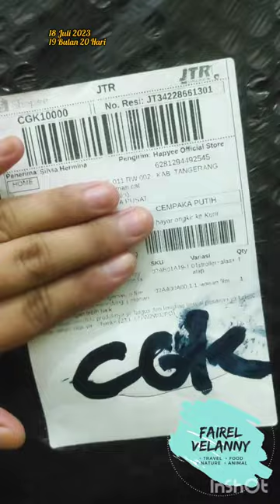Bocil Senang Banget Dibeliin Stroller Baru..Biar Ga Capek Gendong atau Jalan Kaki Sendiri🤣🥰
Belinya yang lipat biar bisa dibawa pakai motor😁
Yang lama masi ada sih tapi ga bisa dilipat jadi ga bisa dipake buat Jalan-jalan yang jaraknya jauh dr rumah..Cuma bisa keliling komplek doang..
Waktu itu beli nya yg bekas juga.. Karena beli baru ga cukup duitnya(Dulu nanya yg baru di toko offline/online harga hampir sejuta) 😢
Kali ini beli baru yang harganya juga masi terjangkau lah(Dibawah 350 rb udah sama ongkir) ..
Walau yang ini harus dijalanan mulus sih aspal bagus.. kalo jelek dikit mentok mulu..Rodanya muter ga jelas jadi susah didorong🤭
Agak ringkih juga bahannya..
Namanya juga yang murah di shopee
Sehat Selalu Anak Mama..Amiinn🙏
Ntar nyusul beliin Skuter permintaan abang🤭
Jualan dulu nabung Lagi😊